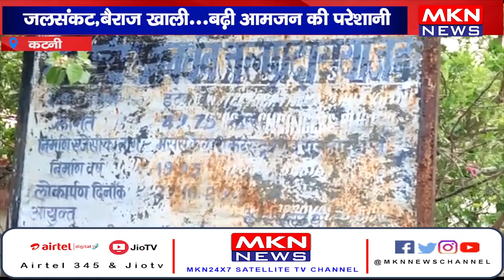कटनी - निगम प्रशासन की लचर व्यवस्था से आमजन परेशान।